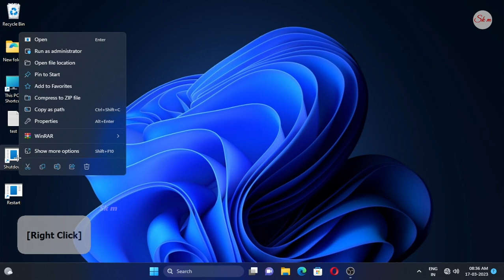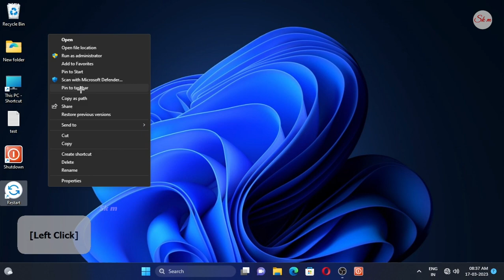Quickly Shut down & Restart shortcut in window 11 | taskbar shortcut & icon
Shutdown~
shutdown /s /t 0
Restart~
shutdown /r /t 1

Quickly Shut down with Shortcut in Windows 10/11
shutdown & restart shortcut in window 11
taskbar shortcut & icon
How to Create Shortcut Shutdown in Window 11
shutdown shortcut key
ONE CLICK Shutdown button on Windows 11 Taskbar | How To